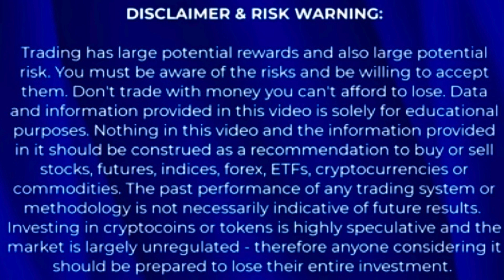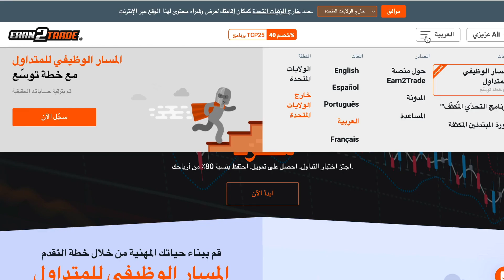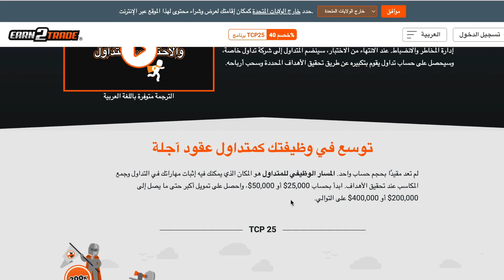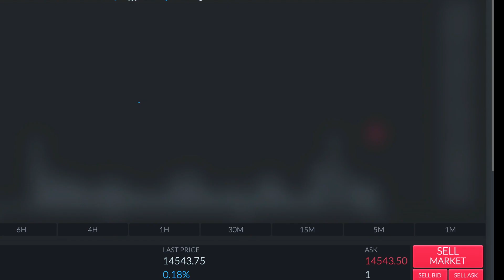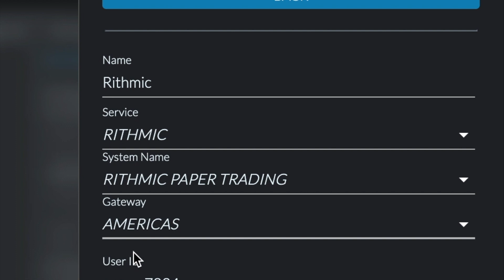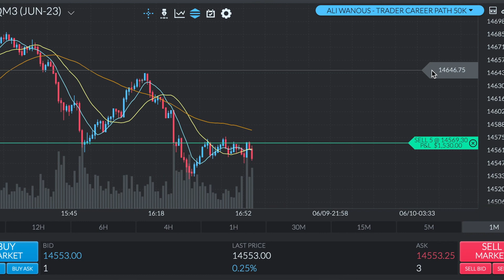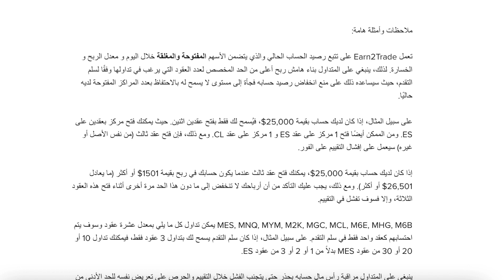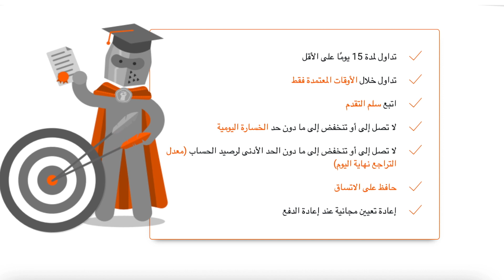🔥بدون رأس مال تداول واسحب 80% من ارباحك مع Earn2Trade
🔥 earn2trade ابداء الوظيفة
- منصة سهلة التسجيل و التداول
-ابدا المسار الوظيفي الان
✳️ Crypto News أخبار الكريبتو تطبيق رائع لاندريود
🔥 Course كورس التداول الاسهل و الارخص
- ستة ساعات من الشرح
- باللغة العربية
- كل التفاصيل في الرابط

 المشفرة أو الضرائب أو تداول الأوراق المالية والسلع أو ممارسة القانون. المعلومات والمحتوى المكتوب ، والمذيع ، و / أو المنشور من خلال وعبر "علي ونوس" مخصص للأغراض المعلوماتية العامة فقط. لا يوجد شيء مكتوب أو تمت مناقشته يُقصد منه تفسيره أو الاعتماد عليه على أنه مشورة استثمارية أو مالية أو قانونية أو تنظيمية أو محاسبية أو ضريبية أو مشورة مماثلة ، ولا ينبغي أن يكون كذلك. تستند جميع المحتويات التي تم التعبير عنها وإنشاءها
ونقلها من قبل "علي ونوس" إلى آراء ذاتية تتعلق بالحقائق الموجودة حاليًا والمتاحة بسهولة.
و صلى الله على محمد و على أله و صحبه و سلم
و الحمد لله رب العالمين